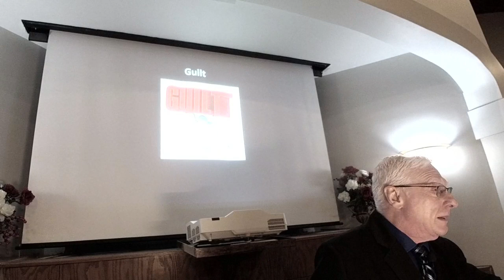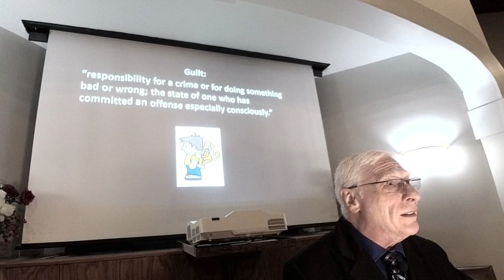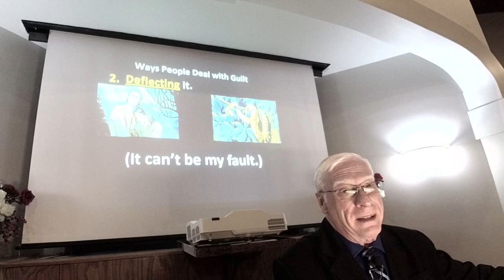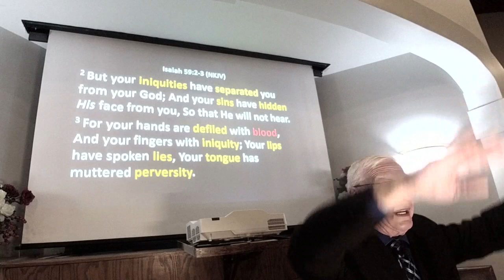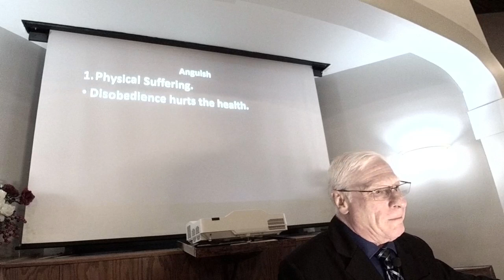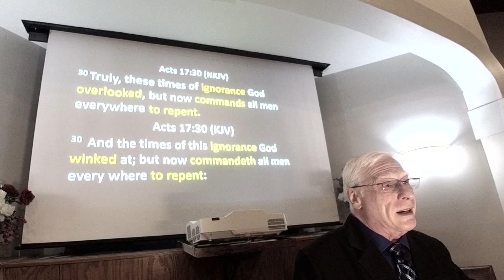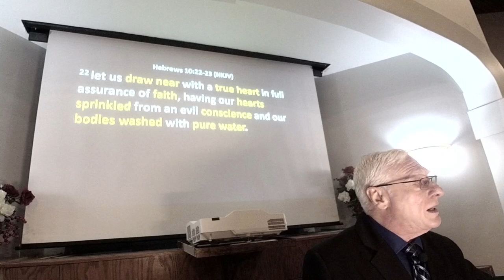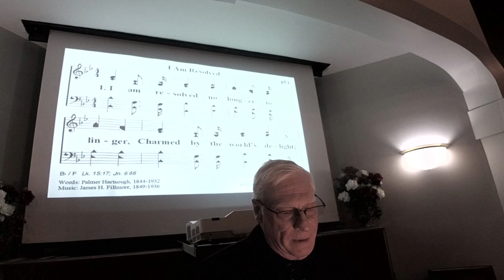Guilt James Johnston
2/4/2024
Titus 1:16
2 Corinthians 7:10
1 Peter 3:21
Isaiah 59:1-3